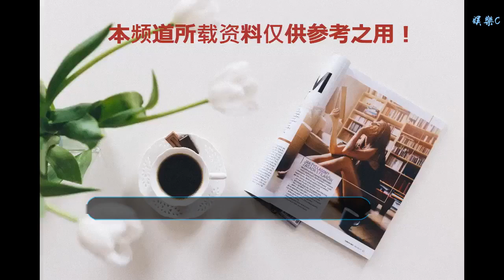小龍女接受港媒采訪，問到成龍父子，她的回答難以想象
谢谢！
吳卓林相信大家都知道，一般明星如果有私生女的話都會掖著藏著，但是成龍不一樣，有什么事情都會被媒體們放在放大鏡下，這位私生女自然不出意外地被曝光了。最近這位就帶著自己的女友接受了港媒的采訪，對于大家關注的話題，在其中也是爆料多多。大家都知道小龍女有個女朋友，雖然現在這類感情還不被大多數人接受，但是至少不會閑言碎語，而她也樂于分享和女友的事。至于成龍，雖然不愿意提及，但是在采訪的時候一再被追問，她每次提到也都是短短三兩句，但是從中也可以看出他們的關系有多冷。吳卓林表示自己從小就不知道自己是誰，爸爸是誰，但是其實除了她以外所有人都知道，這樣的童年確實不堪回首，大概也是她后來叛逆的原因。一般來說就算是非婚生子女也是有繼承權的，但是在成龍的遺囑中似乎沒有她的名字，對此小龍女也表示自己不在乎，從小就沒有這個父親，自然也沒想過從他那里拿一分一毛。之前還有媒體爆料成龍會把30億的資產一半捐出去，剩下的大部分給妻子和兒子，很小的一點還是會照顧到這個女兒的，但是從吳卓林口中似乎并非如此。此外之前還有傳聞說房祖名對這個妹妹不錯，偶爾還會請她吃飯，在經濟上資助她，不過在她口中都沒有這些事，謠言只是謠言，甚至連這個‘哥哥’都沒有見過。雖然吳卓林的叛逆被人們詬病，但是大概也和她從小生活的環境有關，童年就生活在旁人異樣的眼光中，對于任何人來說都是不幸的遭遇。